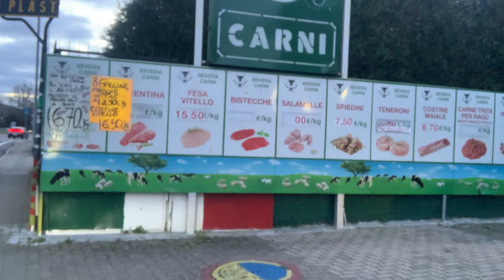Story 🇮🇹Express de dimineață 27nov